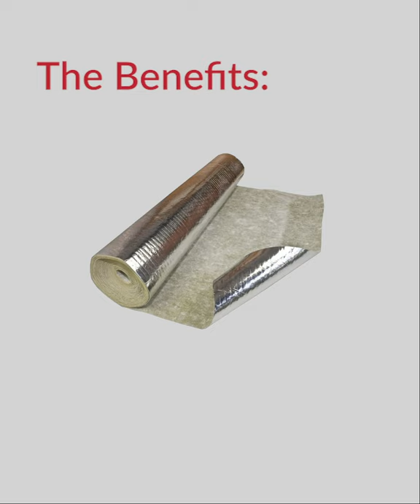Platinum Plus Flooring Underlay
Our Platinum Plus underlay can make your floor warmer, quieter and softer underfoot.

Constructed with resilient rubber, a fleece backing and an aluminium vapour barrier this underlay is perfect for any room of your house and for any type of subfloor. This construction also means that this sound deadening underlay can reduce sounds by 21 decibels.